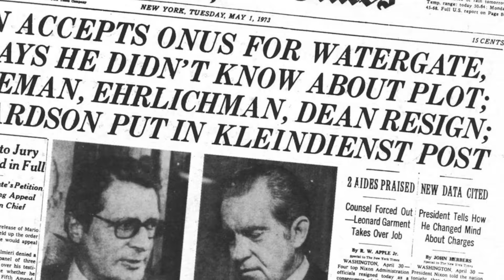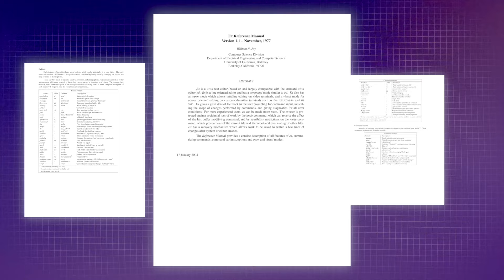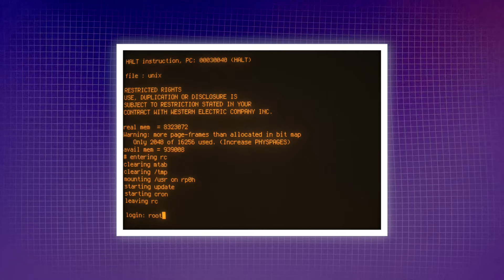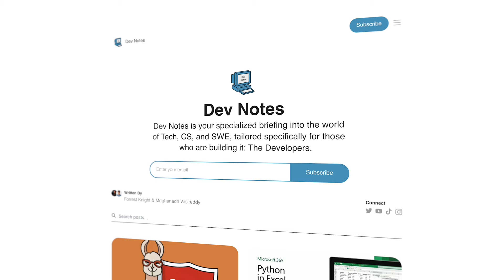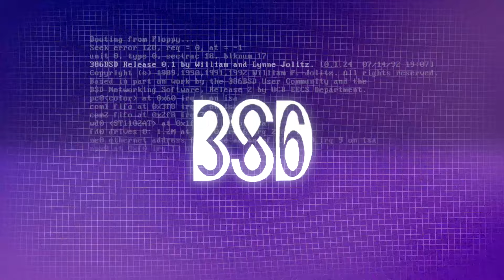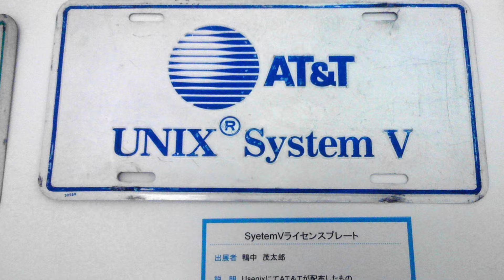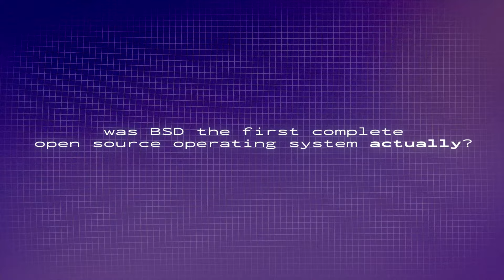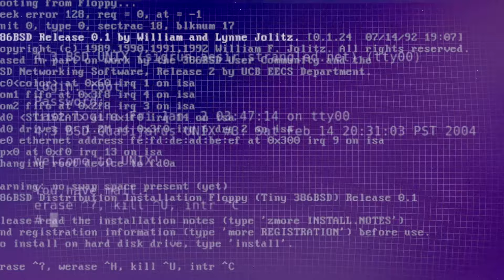The Making of BSD: The ACTUAL World's First Open-Source Operating System?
BSD, the operating system many claim to be the actual world’s first open source operating system.
Initially called Berkeley Unix, as it was based on the source code of the original Unix developed at Bell Labs, BSD, or Berkeley Software Distribution, is a now discontinued operating system developed and distributed by the Computer Systems Research Group at the University of California, Berkeley by a team led by Bill Joy in the 1970s.

And to understand BSD, you must understand these early days of Unix. In that, although it was proprietary, the earliest distributions of Unix included the source code, allowing researchers at universities to modify and extend Unix. The operating system arrived at Berkeley in 1974, at the request of computer science professor Bob Fabry, a Symposium on Operating Systems Principles committee member, where Unix was first presented. BSD came to life as a variant of Unix in the late 1970s by a team of programmers at UC Berkeley.
At first, BSD was not a clone of Unix, or even a substantially different version of it. It just included some extra features, which were intertwined with code owned by AT&T...

I hope you enjoyed it! The more I know y’all like it, the more inclined I am to make more episodes in the series. Also comment what software, or even hardware or other historical technologies you’d like to see in this series. I appreciate you all for the never-ending support! Until next time.

0:00 Berkeley Unix (BSD)
0:26 The 1970s
1:01 Unix Source Code
1:49 Unix at Berkeley Births BSD
2:14 Ken Thompson from AT&T Bell Labs
2:36 Bill Joy Compiles 1BSD
2:56 2BSD Releases with vi and csh
3:37 Özalp Babaoğlu Rewrites the Kernel of UNIX/32V - 3BSD
4:22 4.3BSD and Power 6/32 by CCI - Tahoe
5:46 AT&T Unix Source Code License
6:08 Removing Unix from BSD - Net/1
6:36 BSD Developer Keith Bostic - Net/2
7:14 386BSD by Jolitz & BSD/386(OS) by BSDi
7:54 USL v. BSDi Halted BSD Development
9:07 BSD Development Ends - 4.4BSD Lite
9:26 The BSD Legacy Lives On!
10:15 BSD's Impact on the Software Industry
10:40 BSD or Linux
11:56 That's the Story of BSD